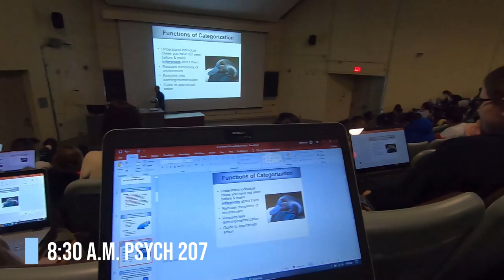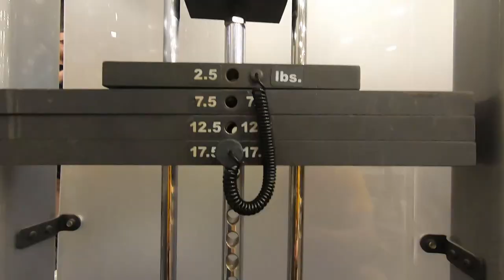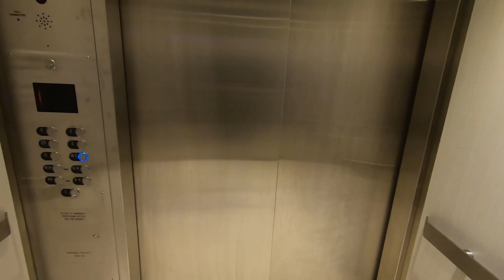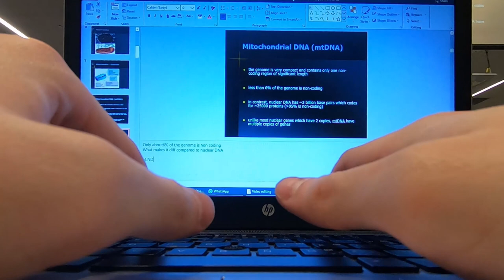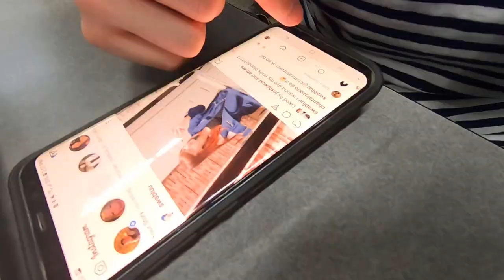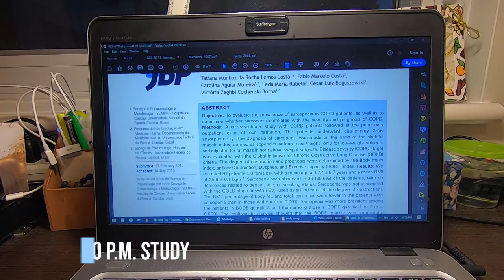Day in the Life at the University of Waterloo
Hey Guys! My name is Martin and I am a 4th year student at the University of Waterloo studying Kinesiology! On this channel I post vlogs of travels and any fun things I do!
Drone Footage Courtesy of: CircleSquared